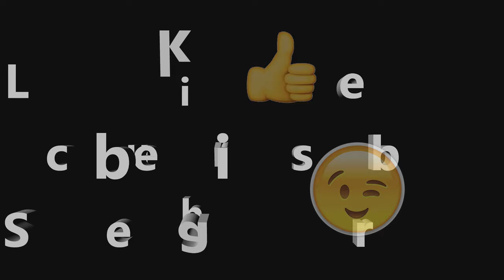Origami Elephant Satoshi Kamiya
Origami Elephant Kamiya Satoshi.
Folded from an 44 cm Blue Square.